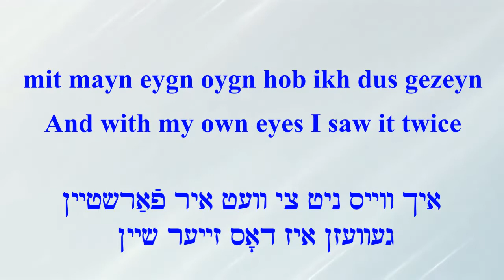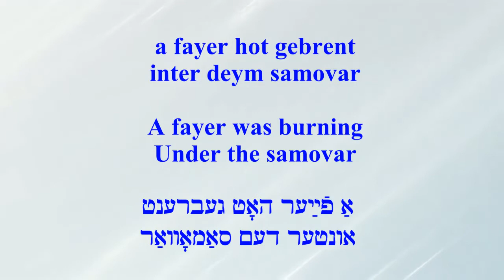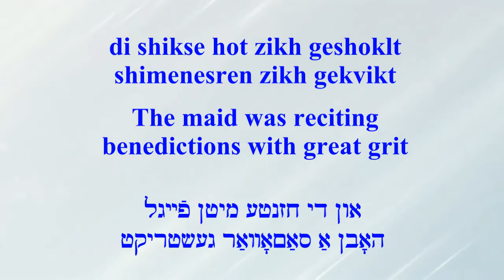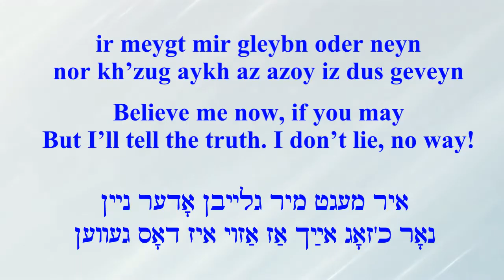MOLLY PICON, BELIEVE ME NOW, IF YOU MAY, ir megt mir gleybn oder neyn (translated/transliterated)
Lyrics by MOLLY PICON
Recorded by Israel Music 2006
lekhayem, yidn, lekhayem
ir meygt mir gleybn oder neyn
nor kh’zug aykh az azoy iz dus geveyn
ikh veys nit tsi vet ir farshteyn
geveyzn iz dus zeyer sheyn
mit mayn eygn oygn hob ikh dus gezeyn
ikh vel aykh erklern bald
geveyzn iz dus a gevald
lekhayem, moyshe
lekhayem, iz azoy geveyn di manse
her zikh tsi

der khazn hot zikh geshoklt
shimenesren zikh gekvikt
in di khaznte mit der shikse
hobn a zok geshtrikt
a fayer hot gebrent
inter deym samovar
in dus feygl in  shtaygl
hot gepiptshet tra-la-la
in ir meygt mir gleybn oder neyn
lekhayem, berl, lekhayem
iz azoy geveyn di manse
her zikh tsi, her zikh tsi

di khaznte hot zikh geshoklt
shimenesren in geshtrikt
in der khazn mit der shikse
hobn zikh gekvikt
dus feygl hot gebrent
inter dem samovar
in der fayer in dem shtaygl
hot gepiptshet tra-la-la
in ir megt mir gleybn oder neyn
mit mayn eygn oygn...a git shabes..ha-ha
lekhayem, mazek
iz azoy geven di manse
her zikh tsi in shoklt zikh nisht
di shikse hot zikh geshoklt
shimenesren zikh gekvikt
in di khaznte mitn feygl
hobn a samovar geshtrikt
a zok hot gebrent
intern fayer ot aza
in der khazn in dem shtaygl
hot gepiptshet tra-la-la
mit mayn eygn…oy, bin ikh farshnoshket
lekhayem, avrum, lekhayem
ot azoy iz geveyn di manse
her zikh tsi, her zikh tsi...ha-ha
dus feygl hot zikh geshoklt
shimenesren in gekvikt
in tra-la-la
hot di khaznte geshtrikt
der khazn hot gebrent
inter der shikse
nu, epes gleybt zikh nisht?
in dus shtaygl in deym fayer
hot gepiptshet tra-la-la
lekhayem, yidn!
TRANSLATION
by ARYE MENACHEM
BELIEVE ME NOW, IF YOU MAY
To your health, folks! Lehaim!
But I’ll tell the truth. I don’t lie, no way!
My story is very concise
But it happens to be nice
And with my own eyes I saw it twice
I will explain it good
It was just a real hoot
To your health, folks!
To your health, Moe, to your health!
The cantor was reciting
benedictions with great grit
And cantor’s wife and their maid
started a sock to knit
A fayer was burning
Under the samovar
And the birdy in cage
Started chirping tra-la-la

With my own eyes I saw it clear as the day
To your health, Berle, to your health
This is how the story goes
Hear me out! Hear me out!
The cantor’s wife was reciting
benedictions for her to knit
And the cantor and their maid
Did it with great grit
The bird was burning
Under the samovar
And the fire in the cage
Started chirping tra-la-la
With my own eyes...have a great Sabbath…ha-ha
To your health, you rascal, to your health
Hear me out and stop rocking back and forth…
The maid was reciting
And cantor’s wife and the bird
started a samovar to knit
A sock was burning
In the fire, here you are
And the cantor in the cage
Started chirping tra-la-la
With my own eyes... Wow, Am I tipsy or what?

To your health, Abe, to your health
Hear me out! Hear me out! Ha-ha
The bird was reciting
And tra-la-la
Started  cantor’s wife to knit
The cantor was burning
Under the maid…
What?  Difficult to believe?